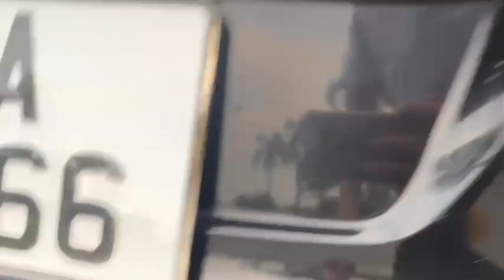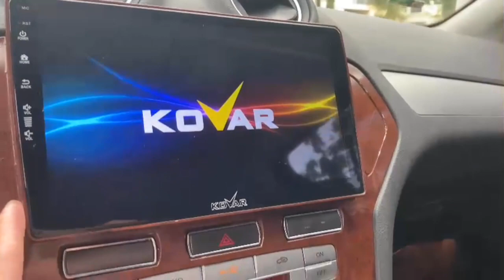Mẫu xe phân khúc hạng D, Ford Modeo 2012 AT, đẹp lét lẹt. Máy 2.3 ☎️ 0852.555.555 / 097.1102.399